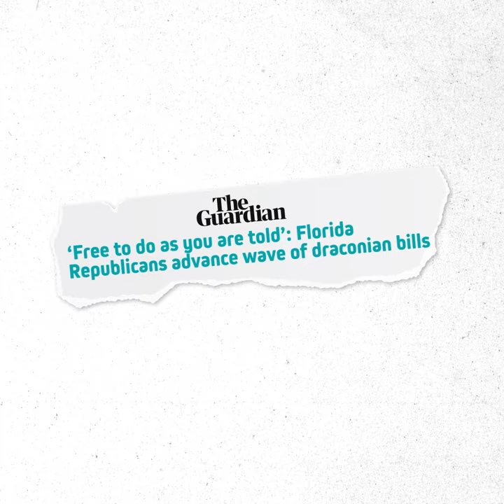DeSantis Returns Florida To The Dark Days Of Anita Bryant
Bills like Florida's “Don't Say Gay” — which would prevent teachers from talking about LGBTQ people or issues in schools — are part of Gov. Ron DeSantis' censorship and surveillance state agenda. He's trying to ban books, silence teachers, and isolate LGBTQ kids. It's the worst anti-LGBTQ attacks we've seen since the days of Anita Bryant. We're doing everything we can to stop these bills from progressing in Tallahassee but we need your help: EqualityFlorida.org/Act